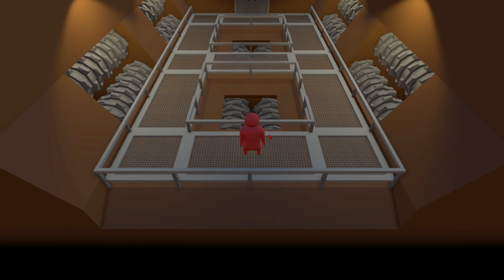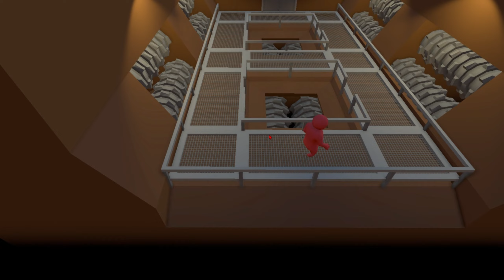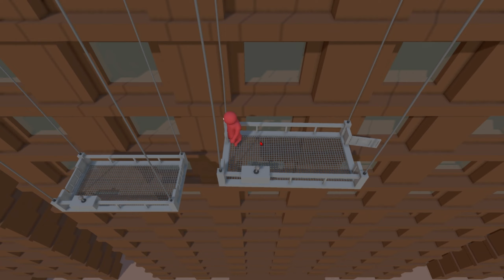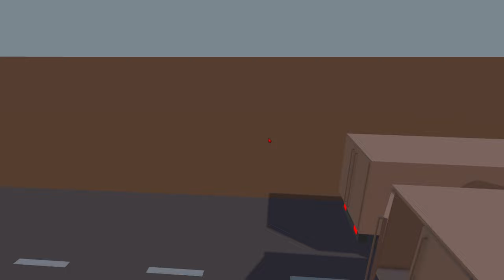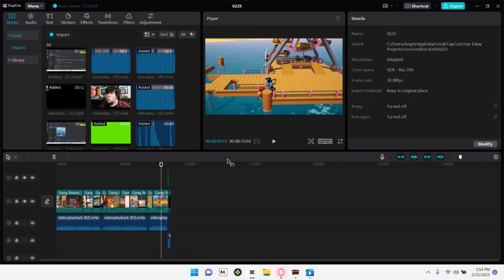I PLAYED GANG BEAST FROM 2014!!!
Link to play it

Thank you guys for watching☺️. Remember you can change your mind at anytime.  Andres' twitter